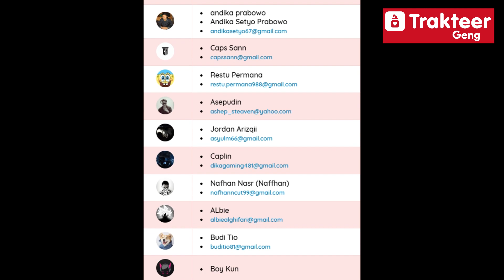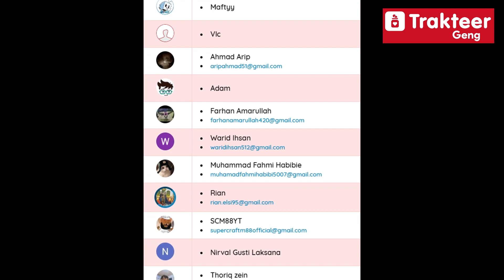UFO! - Red Dead Redemption 2 Bahasa indonesia | EASTER EGG #3